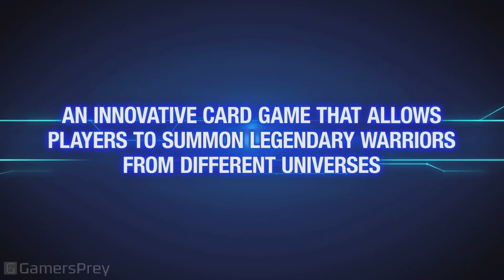Super Dragon Ball Heroes: World Mission - Reveal Trailer [HD 1080P]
Reveal Trailer of Super Dragon Ball Heroes: World Mission.